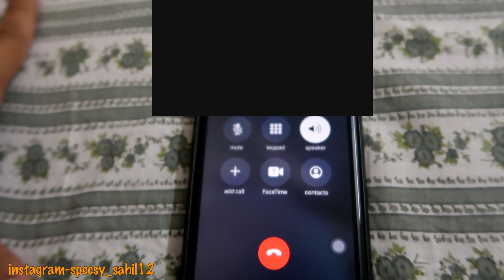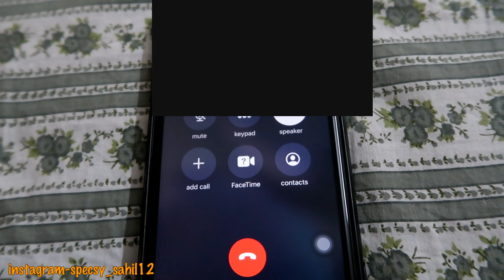FILLED MY ROOM WITH BALLOONS AND PRANKING MY FRIEND 🔥😍 CRAZY REACTION 😂😂